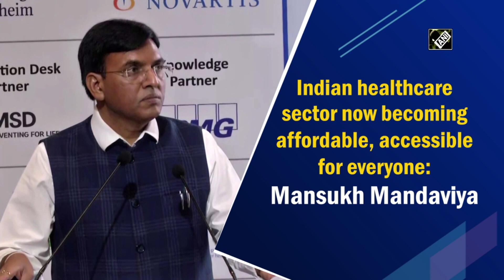Indian healthcare sector now becoming affordable, accessible for everyone: Mansukh Mandaviya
New Delhi, Apr 26 (ANI): Union Health Minister Dr Mansukh Mandaviya inaugurated the 7th International conference of Pharma and Medical Devices sector on April 25. While addressing the inaugural ceremony, Union Health Minister said that the Indian healthcare sector is now becoming affordable and accessible for everyone. “Indian healthcare sector is becoming affordable and accessible for everyone. Number of medical colleges have doubled up. Country has 1.17 lakh health and wellness centres,” he added. (SA)